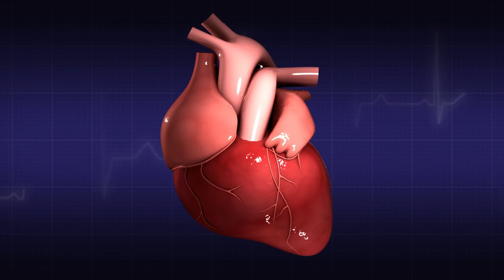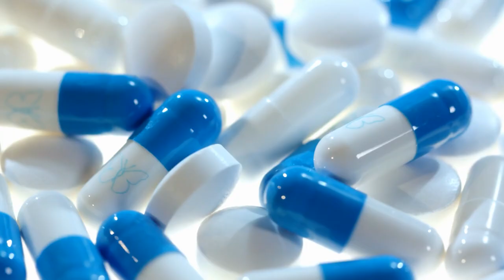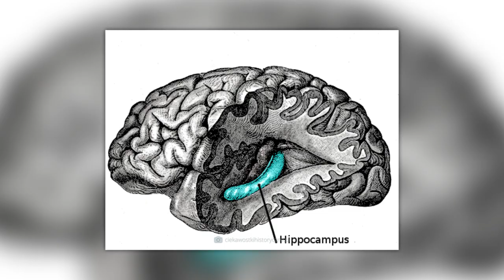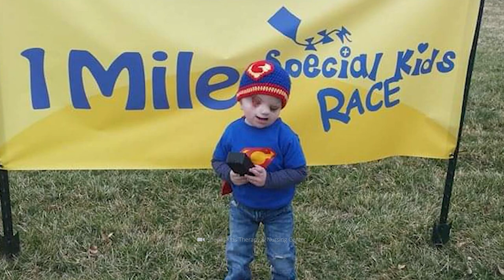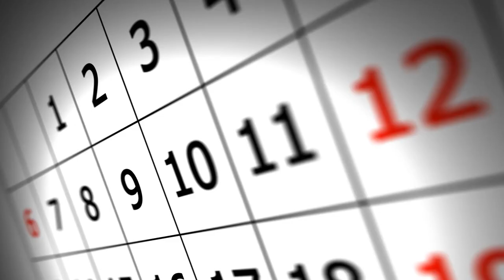10 Unique Individuals with Missing Body Parts!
Every person is unique in his or her own way - and yet there are individuals who stand out more clearly from the crowd than others. Accordingly, some people have lost one or more body parts as a result of illnesses or accidents - but how do they actually live with such limitations? What led to the loss of the body part, and how do people manage to cope with everyday life despite the physical differences? This much in advance: The 10 unique people we are about to introduce to you are an inspiring example that it is possible to lead a happy and fulfilled life and to accomplish admirable feats despite everything! Thus, the people from our video show us once again that nothing is impossible if you just have the faith and determination to make your dreams come true.  Have you ever heard of a person who lost a body part and still doesn't let it get them down? The most interesting comments will be marked with a heart and pinned at the top!